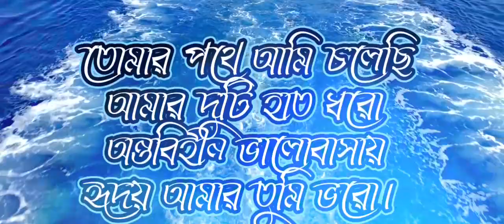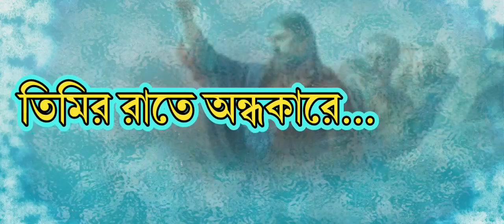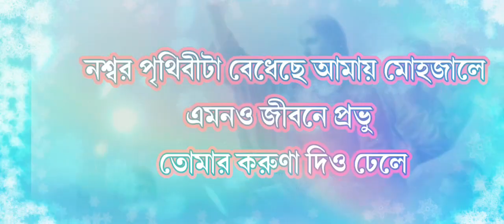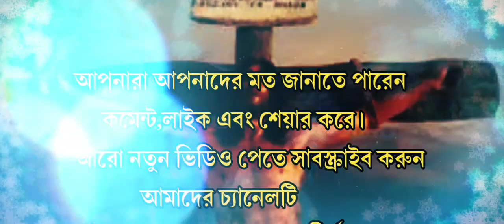তোমার পথে আমি চলেছি |Tomar Pothe Ami Cholechhi |Bengali Jesus Song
All credits Goes t God.
Tomar Pothe Ami Cholechhi/তোমার পথে আমি চলেছি//Bengali Jesus Song
Divine Song..
Tomar Pothe Ami Cholechhi
Amar Duti Hat Dhore..

Most common and Favourite song of every devotee of Christ. Think new.
          🌟 **Welcome to Bengali Jesus Stories & Kirtan Songs!** 🌟

Dive into the rich tapestry of spirituality and devotion with our unique collection of Bengali Jesus stories and soul-stirring Kirtan songs. Our channel aims to bridge the gap between cultures and faiths, offering you a blend of inspirational tales and devotional music that touches the heart and uplifts the spirit. Whether you are seeking peace, wisdom, or simply a moment of reflection, you’ll find a treasure trove of content here to explore.

Join our growing community and let the stories of love, faith, and devotion illuminate your path. ✨🙏

1.
2.
3. SpiritualJourney4.
5. FaithAndCulture6. BengaliTraditions7.
8.
9. Storytelling10. KirtanDevotion11. PeacefulMusic12. SpiritualAwakening13. LoveAndFaith14. CulturalHarmony15.
16. MusicalMeditation17.
18. KirtanVibes19. FaithfulStories20.
21. HarmonyThroughMusic22.
23. BengaliMusic24.
25.
26.
27.
28.
29.
30.

🌟 **বাংলা যীশুর গল্প ও কীর্তন গানের চ্যানেলে আপনাকে স্বাগতম!** 🌟

আধ্যাত্মিকতা এবং ভক্তির সমৃদ্ধ ইতিহাসে ডুবে যান আমাদের অনন্য সংগ্রহের মাধ্যমে, যেখানে আছে বাংলা যীশুর গল্প এবং মনোমুগ্ধকর কীর্তন গান। আমাদের চ্যানেল বিভিন্ন সংস্কৃতি এবং বিশ্বাসের মধ্যে সেতুবন্ধন স্থাপন করতে চায়, আপনাদের কাছে তুলে ধরে এমন সব অনুপ্রেরণাদায়ক কাহিনী এবং ভক্তিমূলক সঙ্গীত যা হৃদয়কে স্পর্শ করে এবং আত্মাকে উন্নীত করে। আপনি যদি শান্তি, জ্ঞান, বা শুধু একটি প্রতিফলনের মুহূর্ত খুঁজছেন, তাহলে এখানে অন্বেষণ করার জন্য একটি সম্পদ ভান্ডার পাবেন।

আমাদের ক্রমবর্ধমান সম্প্রদায়ের সাথে যোগ দিন এবং ভালবাসা, বিশ্বাস এবং ভক্তির গল্পগুলি আপনার পথকে আলোকিত করতে দিন। ✨🙏

 অস্বীকৃতি:

🔔 **অস্বীকৃতি:** আমাদের চ্যানেলটি বাংলা ভাষায় যীশুর গল্প এবং ঐতিহ্যবাহী কীর্তন গান শিক্ষামূলক এবং অনুপ্রেরণামূলক উদ্দেশ্যে শেয়ার করে। আমরা সব ধর্ম এবং সংস্কৃতির প্রতি শ্রদ্ধাশীল এবং আমাদের বিষয়বস্তুটি বোঝাপড়া এবং আধ্যাত্মিক প্রতিফলনকে উৎসাহিত করতে চায়। এই গল্প এবং গানে প্রকাশিত মতামত কোনো ব্যক্তিগত বা গোষ্ঠীর অনুভূতিকে আঘাত করার উদ্দেশ্যে নয়। যদি আপনার কোনো উদ্বেগ থাকে, দয়া করে আমাদের সাথে যোগাযোগ করুন। আপনার সমর্থন এবং বোঝার জন্য আমরা কৃতজ্ঞ। সবাইকে শান্তি ও আশীর্বাদ! 🌼🕊️

1. বাংলাযীশুরগল্প2.
3.
4. ভক্তিমূলকসঙ্গীত5.
6.
7.
8. বাংলাআধ্যাত্মিকতা9.
10. কীর্তনভক্তি11.
12.
13. ভালবাসাএবংবিশ্বাস14.
15. বাংলাসংস্কৃতি16. সঙ্গীতধ্যান17. বাংলাযীশু18.
19. বিশ্বাসীগল্প20. বাংলাভক্তি21.
22.
23. বাংলাসঙ্গীত24.
25.
26. সংস্কৃতিরমিশ্রণ27.
28.
29.
30.